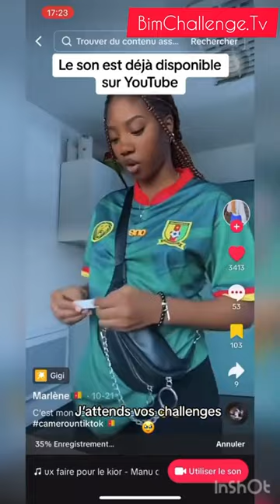Top 10 Pour le Kior Challenge TikTok 2023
C'est le nouveau challenge du moment pour le Kior .